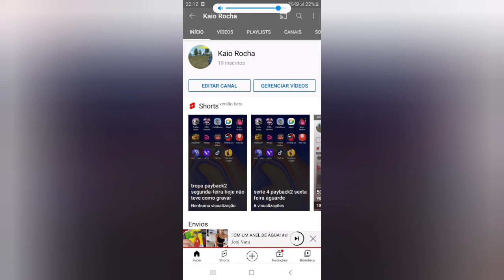meus melhores gol e dribres no fifa mobile